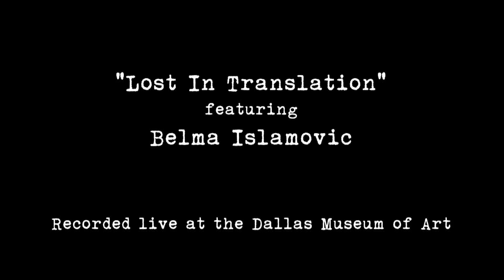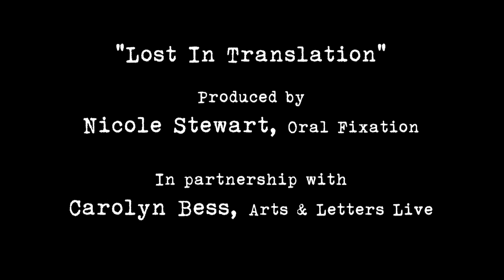Oral Fixation's "Lost In Translation" Featuring Belma Islamovic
Born in 1974 in Mostar, Bosnia, Belma Islamovic became a Medivac'd refugee at age 18 because of the civil war in her nation. Having lost both arms, Belma makes her debut on the Oral Fixation stage sharing her story about the challenges she faced as an amputee and her forgiveness.

Recorded live at the Dallas Museum of Art on June 20, 2014. Video produced by Adelina Sun and Christina Ulsh, artandseek.org.